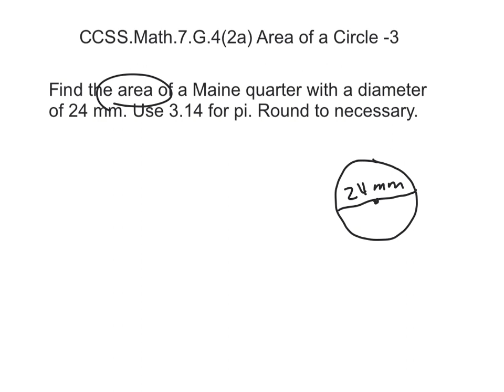CCSS.Math.7.G.4(2a). Area of a Circle - 3